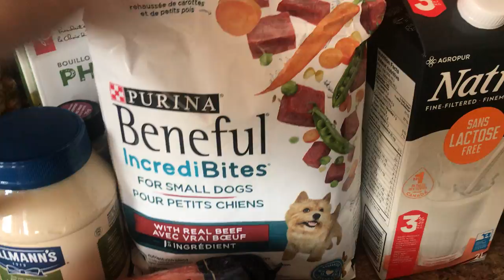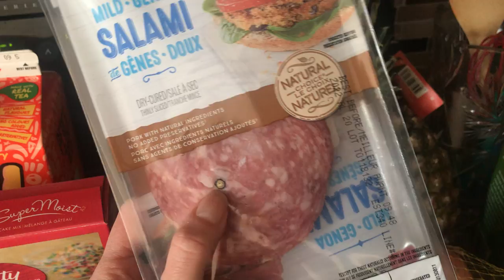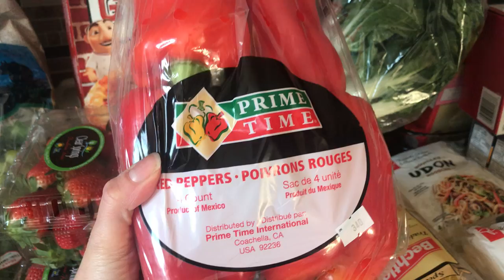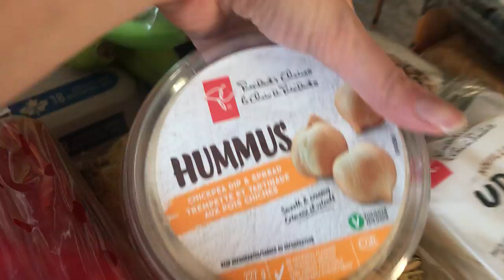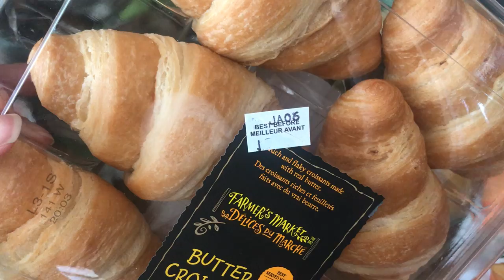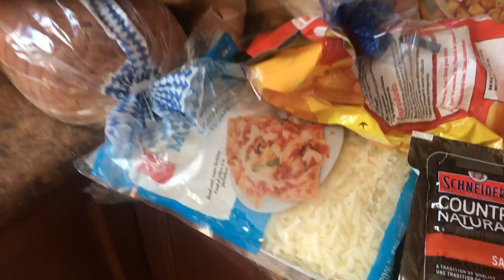NEW!! FIRST GROCERY HAUL FOR 2022~$220 AT NO FRILLS!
Our first haul for 2022! enjoy!